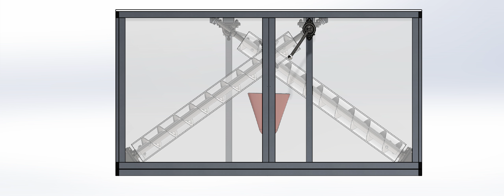ME3671 Final Project - "Archimedes' Screw Pump Race" COSI Exhibit Animation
Animation of our final project design in junior year's Machine Elements II course. We designed a two-player water pump "race" exhibit to illustrate the principles of gear power transfer, speed reduction, and torque multiplication. Players participate by turning the crank to pump water up the screw. Water pours out into the two fill-n-spill buckets - first player to fill and spill their bucket wins!